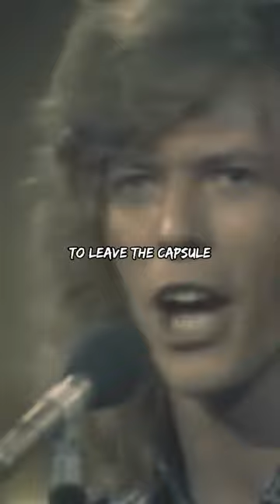David Bowie - Space Oddity (LIVE 1969)